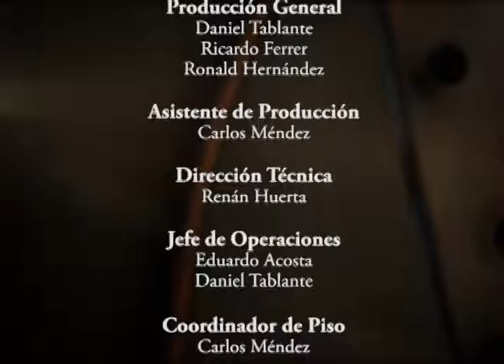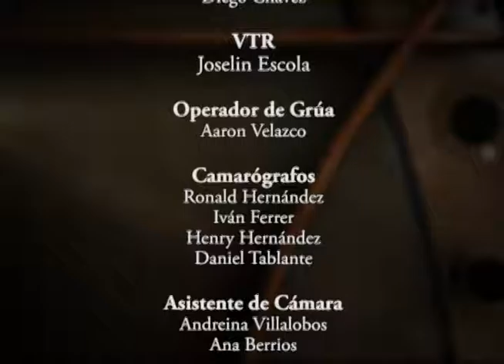Cita Musical | #57 Quatro 32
Cita Musical es un programa realizado en el Centro de Producción Audiovisual de la Universidad Privada Dr. Rafael Belloso Chacín para Urbe TVEducativa.

En esta ocasión tuvimos como invitados a Quatro32

No dejes de escucharlos y disfrutar de una buena Musica.

Síganlo por su redes

Producción Ejecutiva:
Dra. Milagros Pirela

Dirección General:
Lcdo. Renán Huerta

Producción General:
Lcdo. Daniel Tablante
Lcdo. Ricardo Ferrer
Lcdo. Ronald Hernández

Dirección Técnica:
Renán Huerta

Iluminación:
Diego Chávez

Graficación:
Lcdo: Gerardo Oroño

Edición:
Br. Gabriel Lubo

Producción de Audio:
Lcdo. Ricardo Ferrer